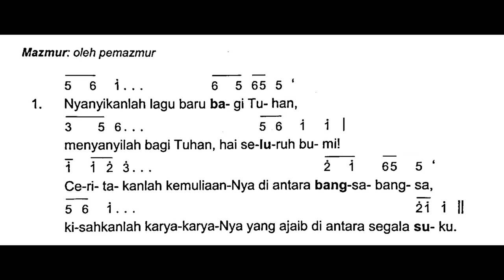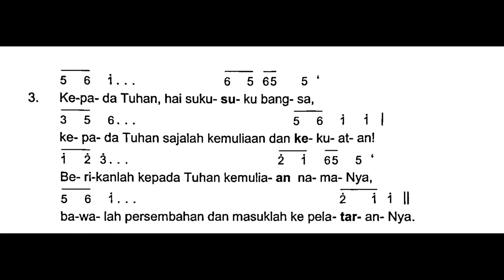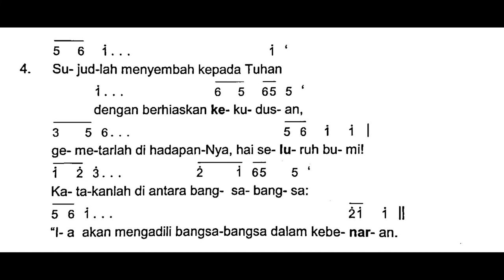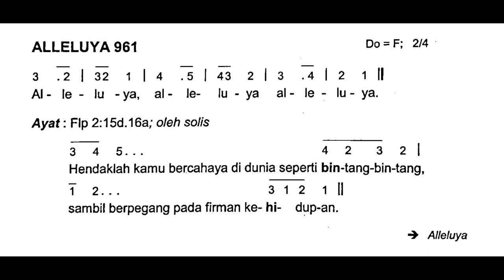[Edisi Baru] Minggu, 22 Oktober 2023 - MINGGU BIASA XXIX (Dua Puluh Sembilan) - Mazmur Tanggapan - A